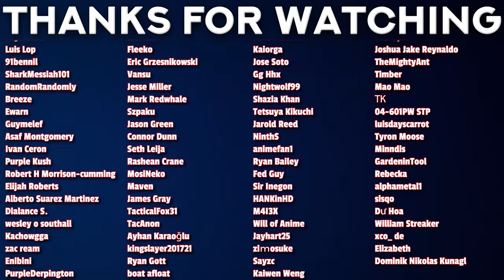This Church is SUS! | Reincarnated as a Slime S3 Ep 5 Reaction [Ep. 53]